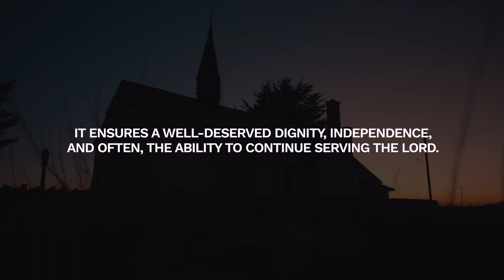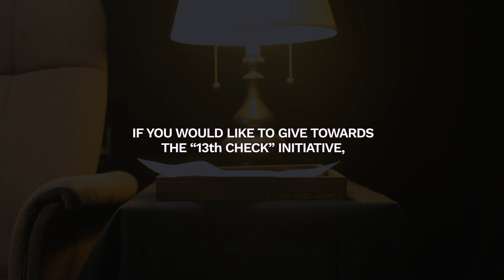13th Check Initiative